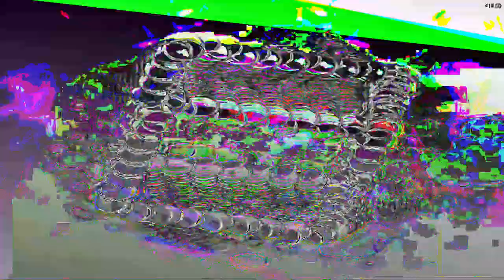[EPILEPSY WARNING] Movie 23 05 19 13h56m58s